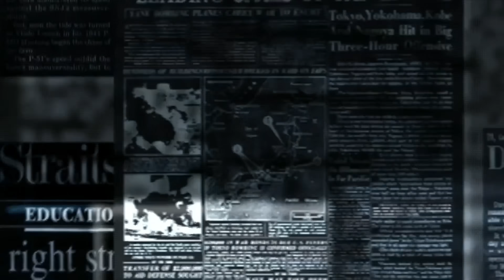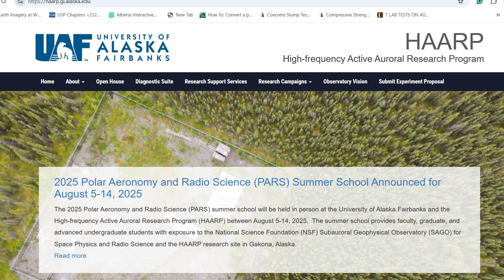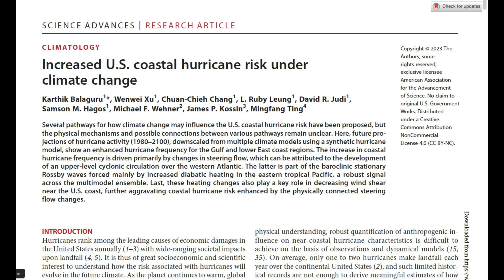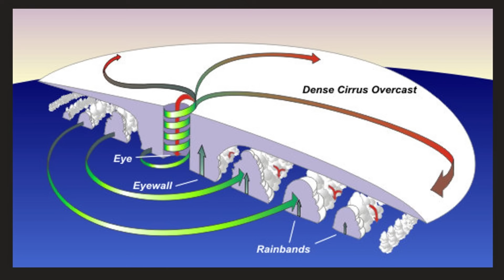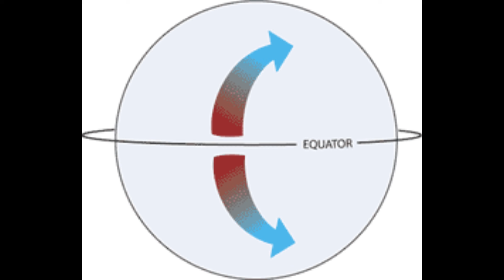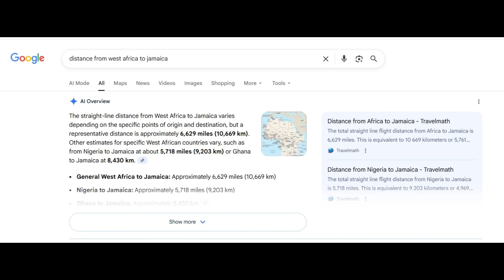Man-made Hurricanes: Fact or Fiction?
Was Hurricane Melissa man-made? In this video, I break down the science, the myths, and the misinformation surrounding weather manipulation claims — especially the idea that governments or secret groups can create or control hurricanes.

Why Climate Demands Change? Professor Micheal Taylor, Grace Kennedy Foundation Lecture 2015